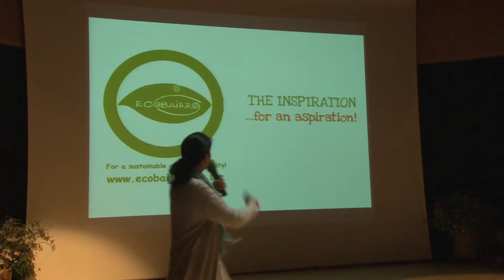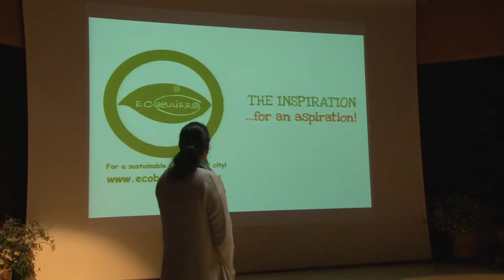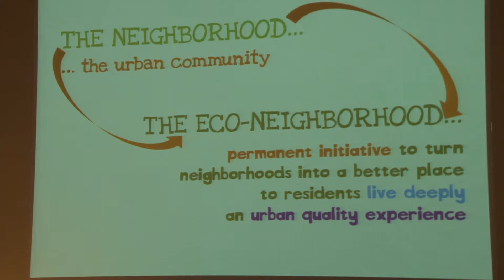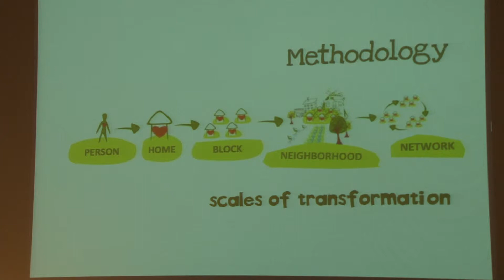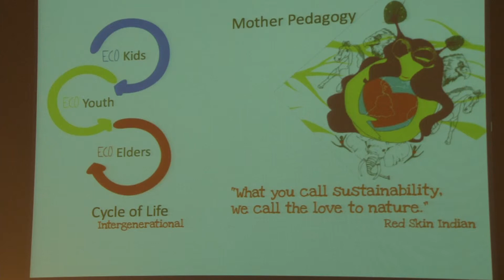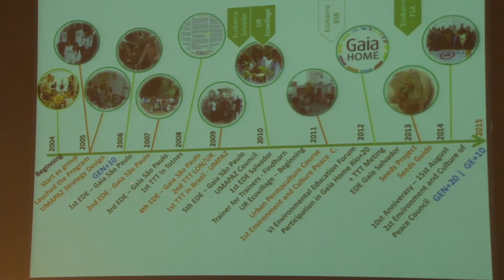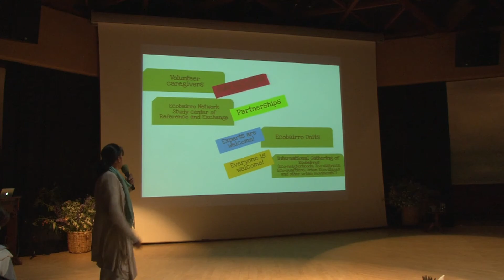Lara Freitas - Celebrating 10 years of Ecobairro Programme: promoting urban sustainability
GEN+20 Summit